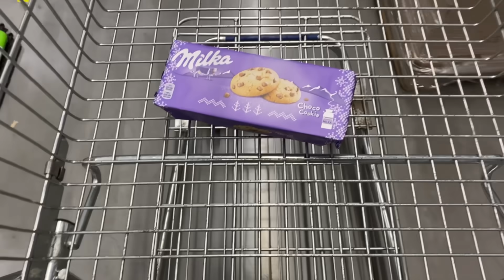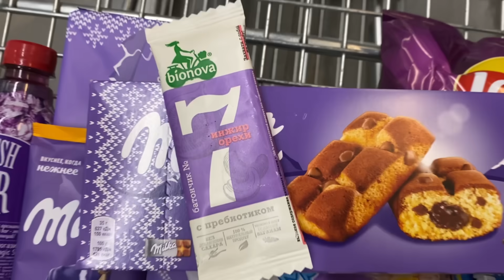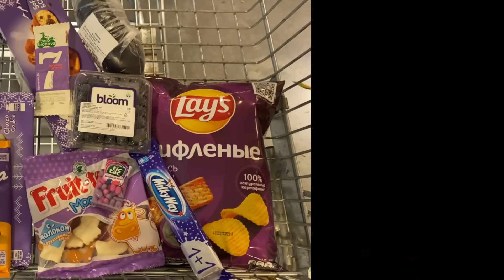ПОКУПАЕМ ДРУГ ДРУГУ ПОДАРКИ ПО ЦВЕТАМ!